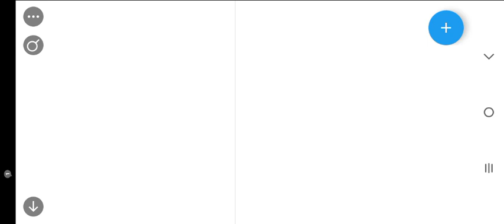my current progress in idle heroes (I most likely won't play again)